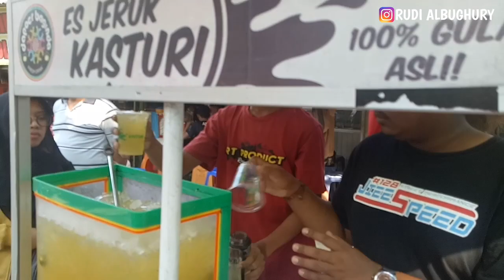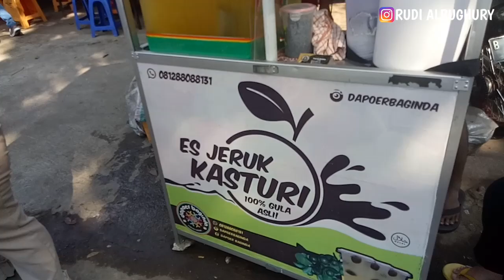SENSASI ASAM MANIS ES JERUK KASTURI KHAS MEDAN YANG BIKIN SEGAR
Lokasi Jualan : Dekat Stadion pakansari Cibinong

Harga : 5 ribu / Gelas